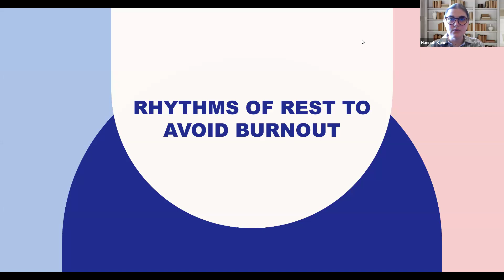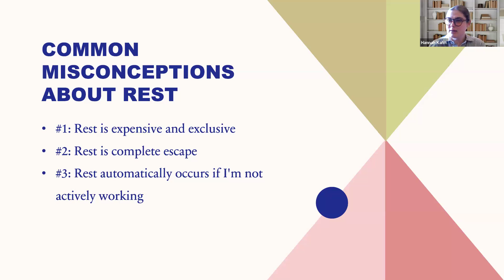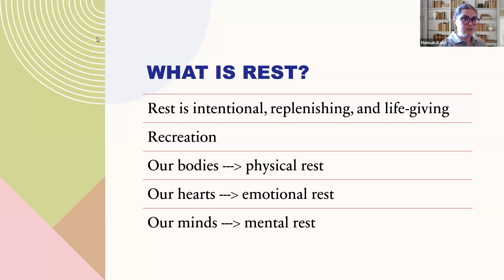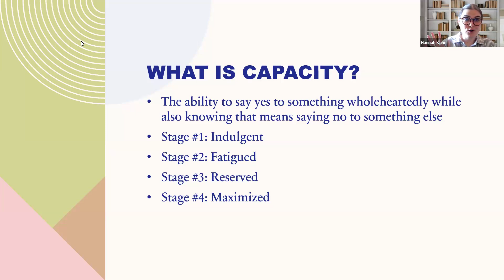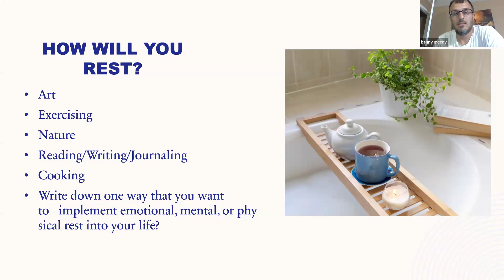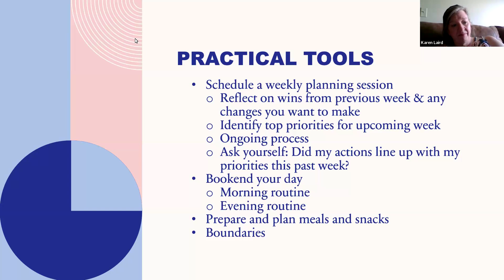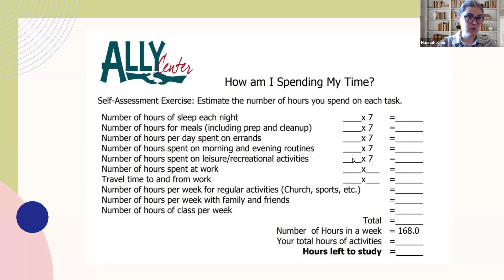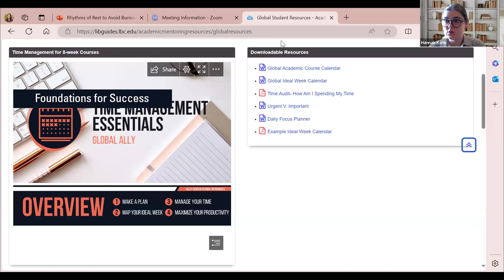Rhythms of Rest to Avoid Burnout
In this video, we share essential tips for students balancing work and academics. Learn how to manage your time, reduce stress, enhance productivity, and avoid burnout, ensuring you excel in both areas. Join us to discover proven strategies for thriving in your educational journey while juggling work commitments!